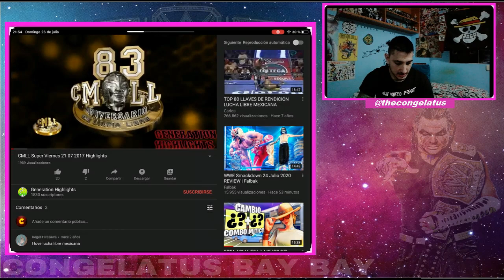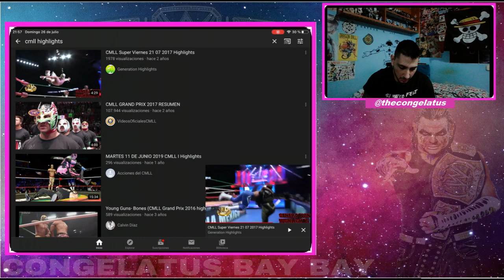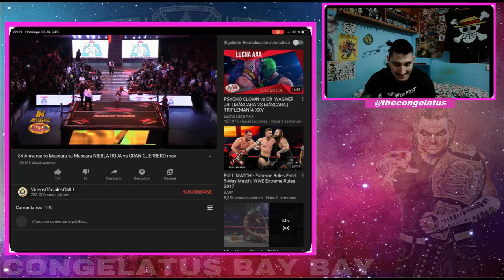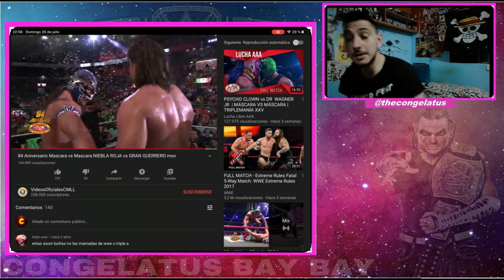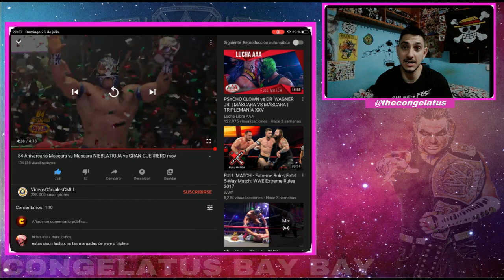REACCIONANDO A CMLL (CONSEJO MUNDIAL DE LUCHA LIBRE) POR PRIMERA VEZ